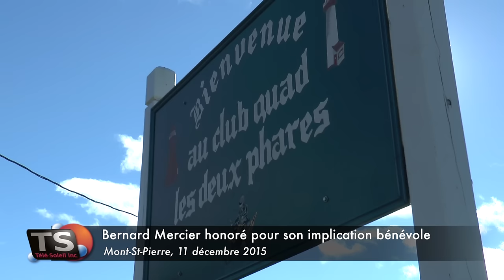Bernard Mercier honoré pour son implication bénévole